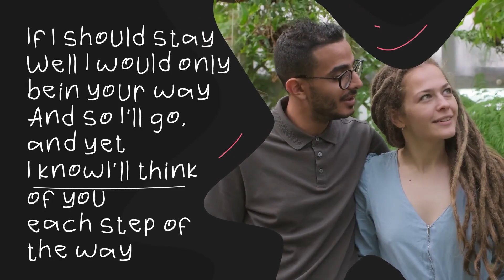Love Story Promo - Openers | After Effect Template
Project features:
Modular structure